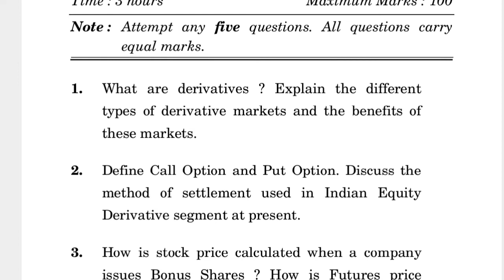MFP-002 DECEMBER-2020 QUESTION PAPER IGNOU